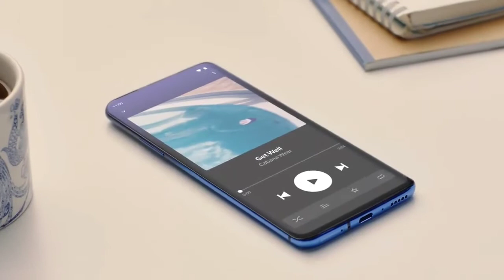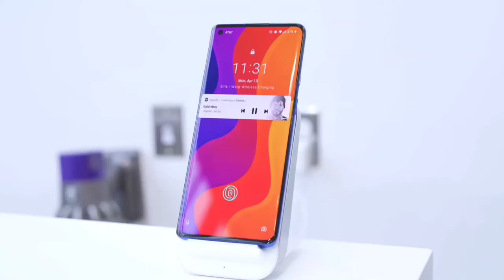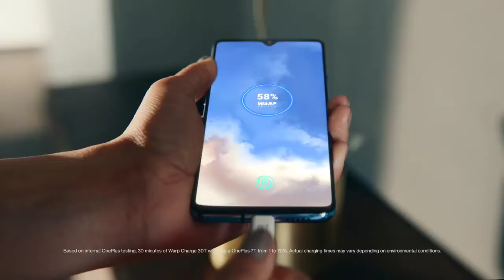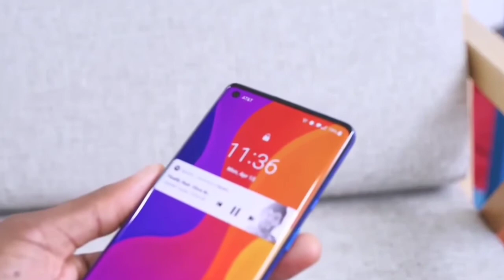Oneplus 9 lite coming soon India with 5G Network sport and snapdragon 865 powerful processor!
Qoneplus 9 lite unboxing
oneplus 9 lite price in india
oneplus 9 lite price
oneplus 9 lite launching date
oneplus 9 lite tamil
aoneplus 9 lite unboxing tamil
Qoneplus 9 lite review
neeraj interesting tech
oneplus 9 lite specification
Qoneplus 9 lite technical guruji